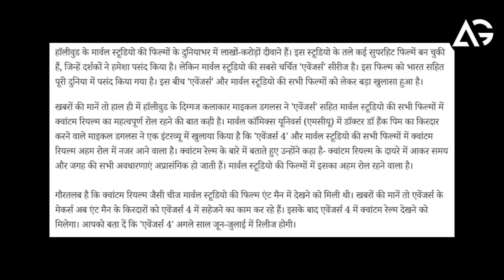Avengers 4 New Update Quantum Realm AG Media News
1 LIKE = More Motivation!

**Amazon User**
Thumbnail Editor: adobe photoshop cs6
Audio Editor: adobe premiere pro cs6
Video Editor: adobe after effects cs6

**Channel Description **